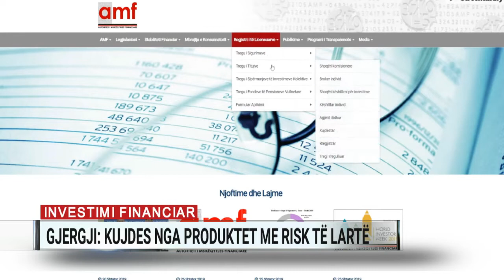Investimi financiar, Gjergji: Kujdes nga produktet me risk të lartë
Investimet në produkte financiare që premtojmë fitime të larta mund të jenë shpesh mashtrime. Në Javën Globale të Investitorit, drejtori ekzekutiv i Bursës Shqiptare të Titujve, Artan Gjergji apelon qytetarët të bëjnë kujdes ku ata zgjedhin të hedhin paratë e tyre, veçanërisht kur kanë njohuri të pakta financiare.

“Herë pas here në treg mund të gjejmë oferta nga më joshëset, në lidhje me investimin, siç janë derivativët, kriptovalutat. Mund të premtojnë norma kthimi shumë herë më të larta, por që në anën tjetër janë i ekspozojnë qytetarët ndaj risqeve të paparashikuara që mund të vijnë për shkak të mungesës së informacionit”, shprehet Artan Gjergji, drejtor ekzekutiv i ALSE.

“Nuk duhet të besojmë çdo lloj oferte që na vjen nga operatorët, por të shohim subjektet e licencuara, pasi këto nuk guxojnë të abuzojnë mbi qytetarin”, shprehet Gjergji.

Regjistri i të gjitha shoqërive të licencuara për të shitur produkte financiare gjendet në faqen e Autoriteti të Mbikëqyrjes Financiare. Drejtori i Bursës ALSE rekomandon krahas letrave me vlerë të qeverisë, edhe Fondet e Investimeve dhe Fondet e Pensionit që aktualisht garantojnë interesa më të larta se depozitat në banka.